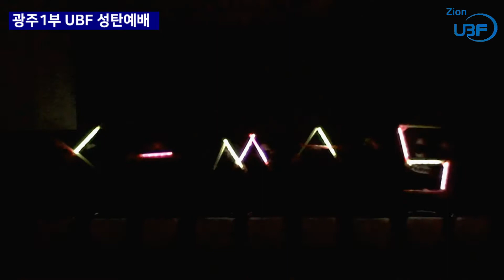2020년 성탄예배 - LED 난타 - 주니어 사모님들 "주의 자비가 내려와"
주니어 사모님들의 신나면서 신선한 난타
"주의 자비가 내려와"